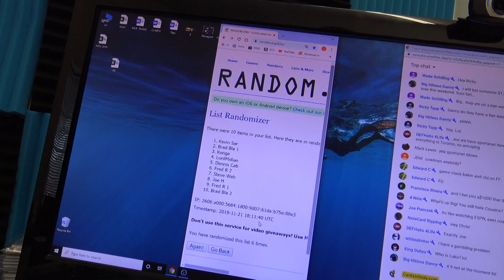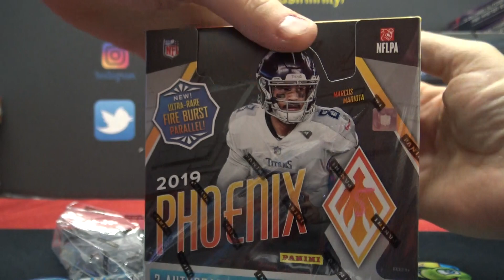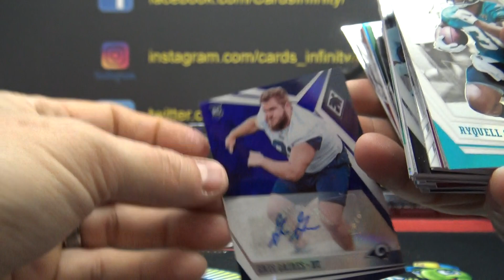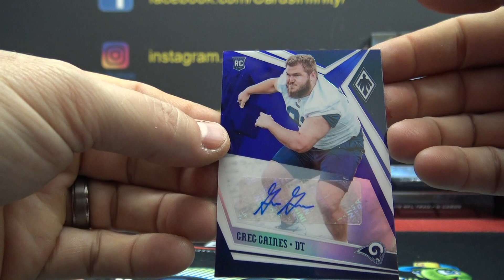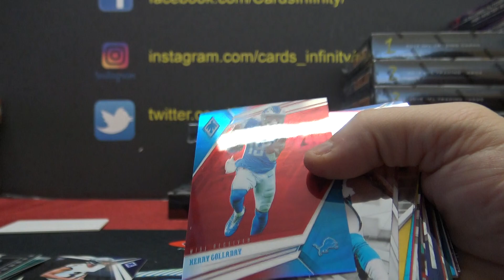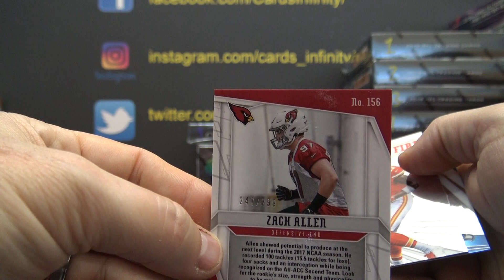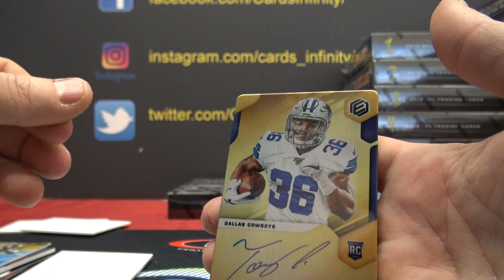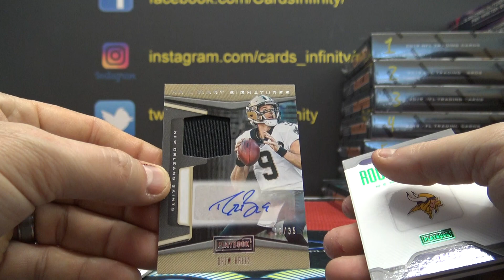2019 Playbook, Origins, Elements & Phoenix NFL Football 4 Box "Serial s' GB